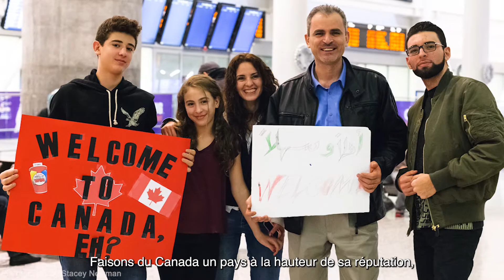BienvenueAuCanada : Agir pour les migrantes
Ô Canada, pays de hautes montagnes, de villes cosmopolites et de prisons à sécurité maximale où sont regroupées des milliers de personnes migrantes, et de demandeureuses d’asile ! Il est temps pour le Canada d’accueillir dignement les personnes en quête de sécurité ou d’une vie meilleure. @AmnistieCA & @hrw_fr s’associent pour demander aux dirigeantes de toutes les provinces canadiennes d’annuler leurs contrats de détention de migrantes. Agissez dès maintenant : bienvenueau-canada.org